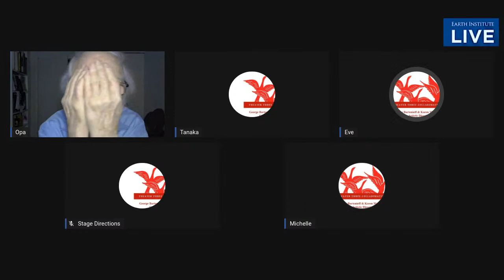Earth Institute Unbroken Circle: LIVE Cli-Fi Play Reading - "Other Than We"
Join host Andy @Revkin of the Earth Institute, the ecofeminist playwright Karen Malpede and a fabulous cast in a live-streamed brunch-time reading of Malpede's play "Other Than We," which premiered at Manhattan's La Mama Theater just before the COVID-19 lockdown.

The play, with humor and intensity, explores the limits of life’s meanings and relationships in a climate-changed world where our species pushes biological boundaries in an effort to persist. In other words, it's right out of the headlines on climate change, CRISPR genetic technology and our pandemic challenge.

The online cast is George Bartenieff, Emily Fury Daly, Beth Malone  and Tommie J. Moore. All perform courtesy of The Theater Authority, AEA.

We'll have a brief chat at the end with Malpede centering on your typed questions and comments.

Please consider supporting this webcast and Initiative on Communication and Sustainability. You can donate to the Earth Institute and earmark your support